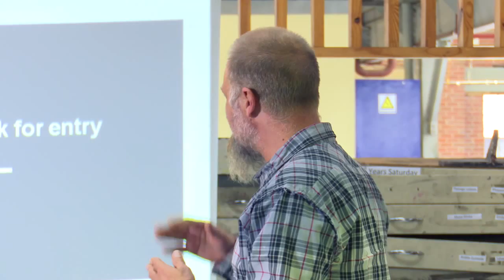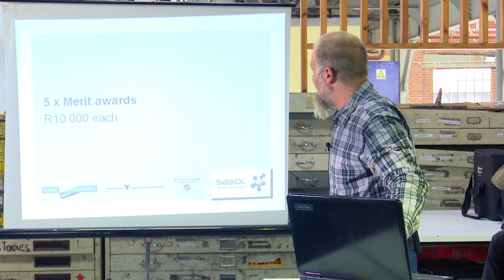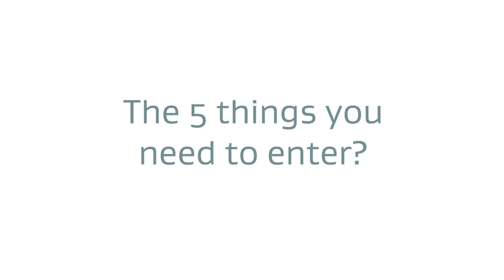Sasol New Signatures Competition 2015 | Contemporary Art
"Contemporary art and visual communication session by Pieter Binsbergen, Chairperson of Sasol New Signatures and lecturer at NMMU. Watch the info session video to answer any questions you may have.  These are some of the questions covered in the video:

What does Sasol New Signatures offer you?

How do the standards compare to art internationally?

Why should you enter?

What kind of art should I enter?

Watch and share the video.